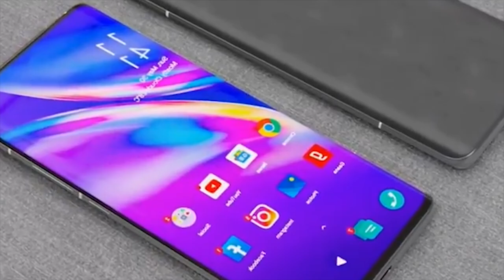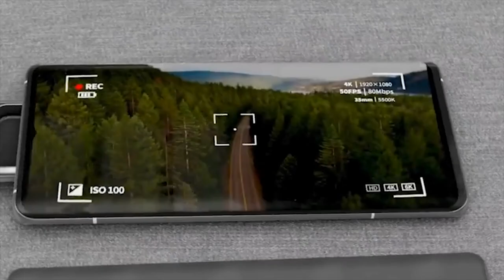ka mobile ba phylla phin sa lyngngoh//education video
about the new technology education video